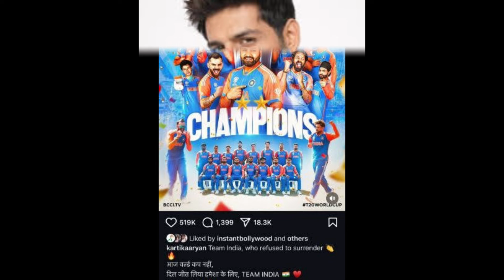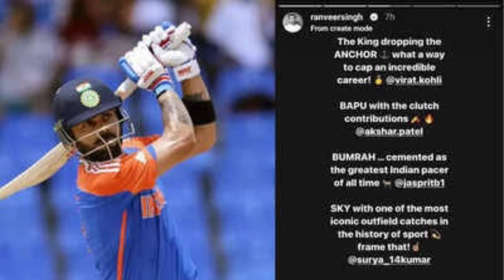Bollywood Celebs celebrates Team India historic win at T20 World Cup| India wins T20 World Cup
Congratulations, champion team India. The Rohit Sharma-led side lifted the ICC Men's T20 World Cup trophy on Saturday. The team, literally, snatched the win from the jaws of defeat. India defeated South Africa by seven runs to bring home the trophy after 11 years. Fans, including our favourite stars, celebrated the special moment in style. From Ranveer Singh to Vicky Kaushal, celebrities shared their raw emotions on social media. Ranveer uploaded not one, not two, but five posts. First up, the actor shared a video of himself dancing in front of the screen. On the screen, we could see Team India lifting the trophy.
Next, Ranveer Singh gave a shout-out to Hardik Pandya, who bowled the nervous final over of the innings and drove Team India towards victory. “Some respect on his name,” said Ranveer in the video. In the caption, he wrote, “My boy Hardik Pandya redeemed.”

Then, Ranveer Singh shared a detailed note to praise his favourite players. For Virat Kohli, who announced his retirement from T20 cricket after the match, Ranveer wrote, “The King dropping the ANCHOR what a way to cap an incredible career! Virat Kohli.” For Akshar Patel, he added, “BAPU with the clutch contributions Akshar Patel.” “BUMRAH ... cemented as the greatest Indian pace of all time Jasprit Bumrah,” Ranveer wrote for Jasprit Bumrah. Appreciating Suryakumar Yadav, Ranveer mentioned, “SKY with one of the most iconic outfield catches in the history of sport frame that! Suryakumar Yadav.” “ARSHDEEP the lionheart fought like a warrior! Arshdeep Singh,” Ranveer said praising Arshdeep Singh. For “the ultimate'' Hardik Pandya, Ranveer quipped, “HARDIK - The Ultimate Redemption what a story arc! Heroic! Hardik Pandya.”